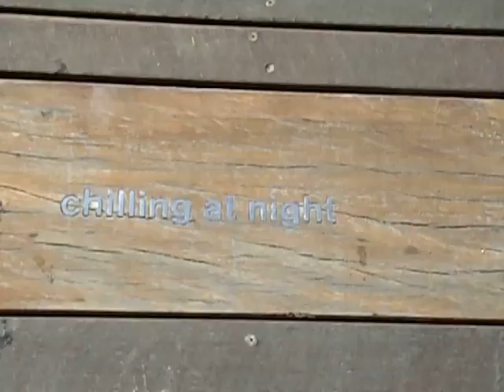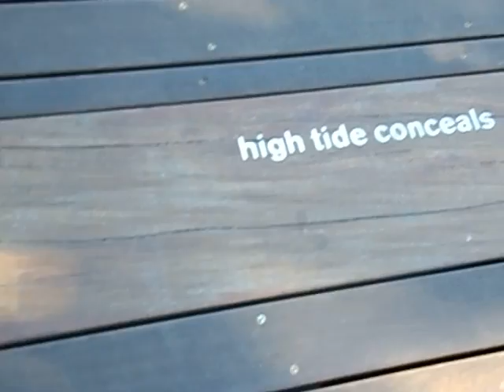working holiday in Cairns! walk along coast side in reef terminal